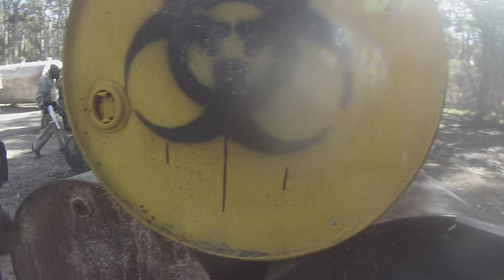ZC5ive Birthday Special: Paintball!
Me and the lads go all out in a few skirmishes of paintball. I recorded it all on a go pro, but most of the footage is covered by my chest piece. Birthday special!